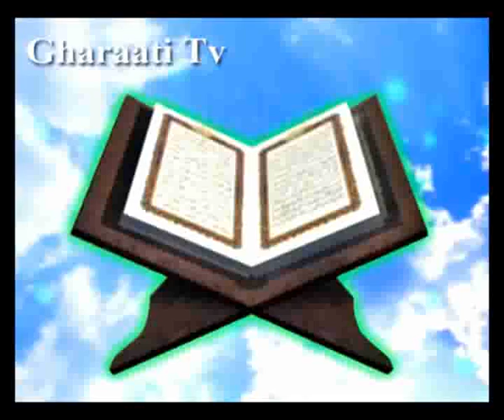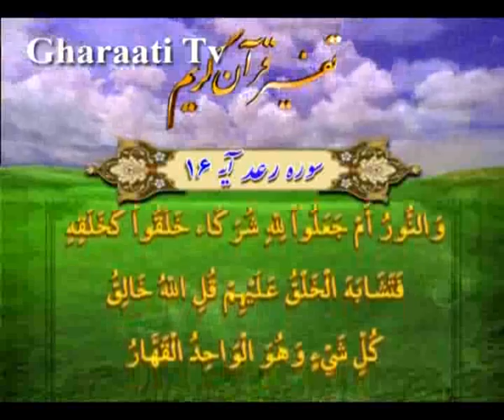قرائتي / تفسير آيه 16 سوره رعد، بت پرستى چرا؟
تفسير آيه 16 سوره رعد، بت پرستى چرا؟